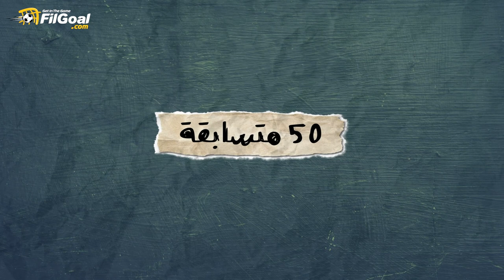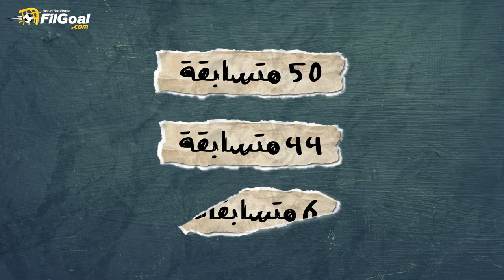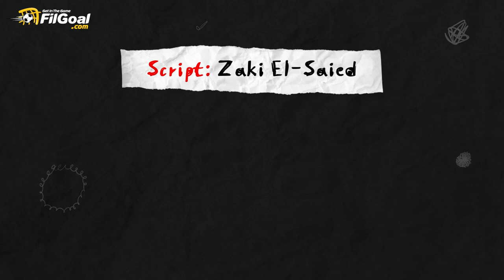رفضت الإسعاف وأصبح جسدها شكله غريب.. ما هي قصة جابرييلا أندرسن في أولميباد 84؟